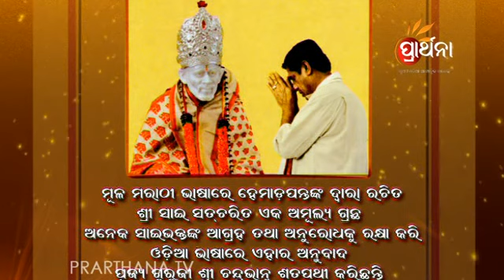Sai Mangalya EP 943